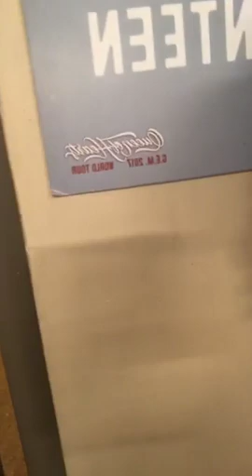【Facebook直播】2019-03-09 G.E.M.鄧紫棋“Queen of Hearts”澳門站後台facebook直播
【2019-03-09】“Queen of Hearts”澳門站後台

因為主辦方的原因造成舞台故障導致演唱會延遲，G.E.M. 鄧紫棋特意在facebook和instagram給歌迷直播，安撫歌迷，還即興創作了一首鋼琴曲，陪著今晚等了很久的粉絲聊天，真的太暖了！

【  關於我們粉絲團  】

我們是鄧紫棋香港的粉絲團（非官方），會不定時上載鄧紫棋最即時的影音新聞、演唱會等視頻，歡迎喜愛鄧紫棋的歌迷粉絲訂閱我們，即可隨時緊貼最新的影音資訊喔！

( 原本的帳號已被停用，請追蹤這個🙏🏻🙏🏻

【 關於G.E.M.鄧紫棋的官方網頁 】